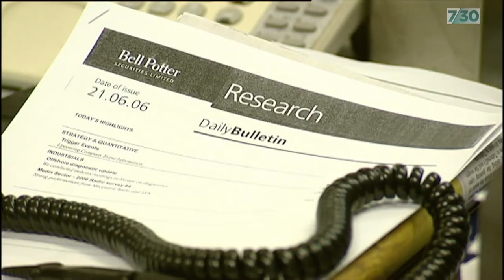From 7.30's archives: Li Cunxin dances The Nutcracker at age 56 | ABC News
In this video from December 2017, ABC's 7.30 followed the man known as Mao's Last Dancer, Li Cunxin, as he returned to the stage after an 18-year break for The Nutcracker with Queensland Ballet.